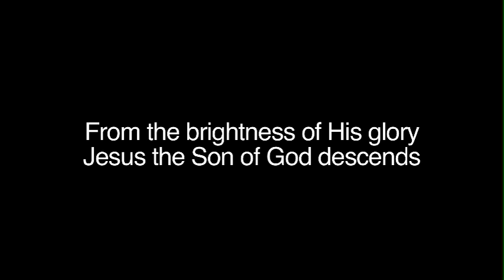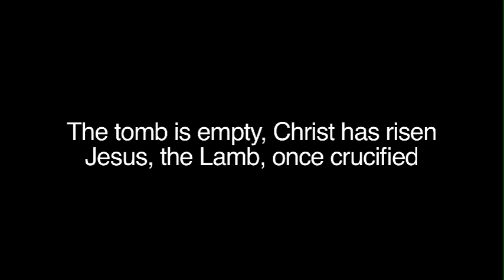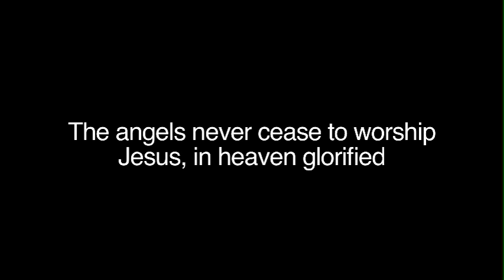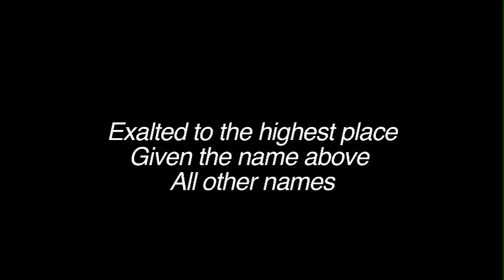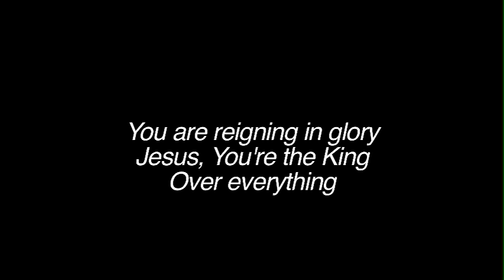Name Above All Names [Official Lyric Video]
"Name above All Names" Sung by David Gilland and Erin Hill. Music and words by Pat Sczebel and Joel Sczebel. Sovereign Grace Music, a division of Sovereign Grace Churches.